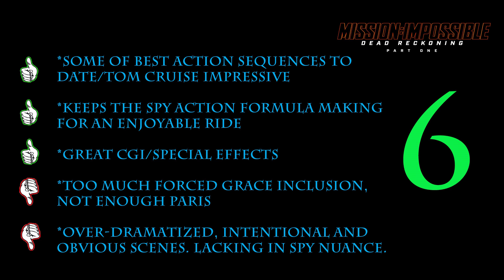Mission Impossible: Dead Reckoning Part 1 - Vital 5 Review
Tom Cruise is back in the driver seat, and many other seats, for Mission Impossible: Dead Reckoning Part 1, and this is my Vital 5 review of the movie! It's full of spy action, mystery, intrigue, Tom Cruise running, and it's...ok.